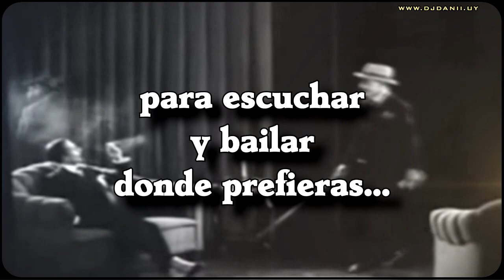Especial Noche de la Nostalgia - 2018 - 24 de agosto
Este 24 de agosto Swing Academy presenta:
Especial Noche de la Nostalgia
★★★ ஜ۩۞۩ஜ ★★★
En Uruguay se conoce como Noche de la Nostalgia a la del 24 de agosto. En dicha fecha, se organiza un gran número de fiestas en discotecas, centros nocturnos y carpas montables, para bailar música de los años 60, 70, 80, y 90.
Es el evento uruguayo de mayor convocatoria en cuanto a salidas nocturnas se refiere.
★★★ ஜ۩۞۩ஜ ★★★
Agosto - 2018 - August
★★★ ஜ۩۞۩ஜ ★★★
Música Optimista para Gente con Swing - La mejor selección
★★★ ஜ۩۞۩ஜ ★★★
Optimistic Music for People with Swing - The best selection
★★★ ஜ۩۞۩ஜ ★★★